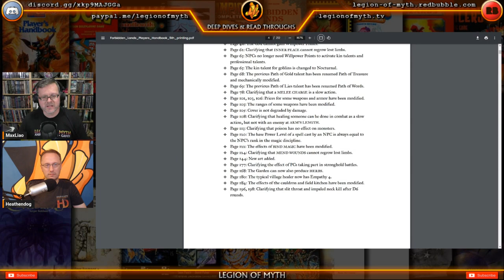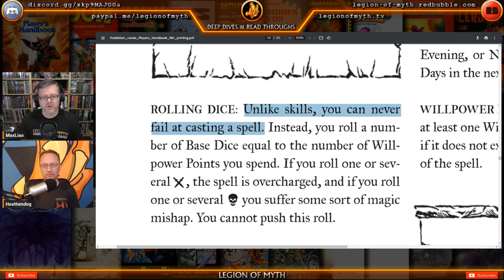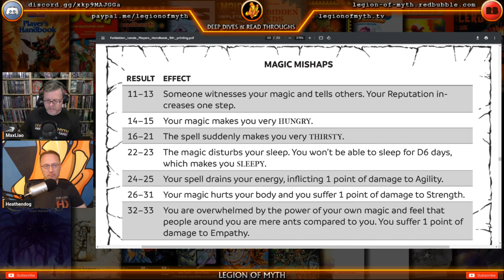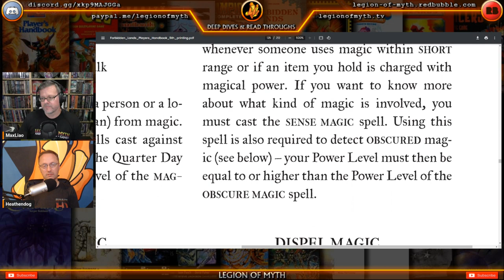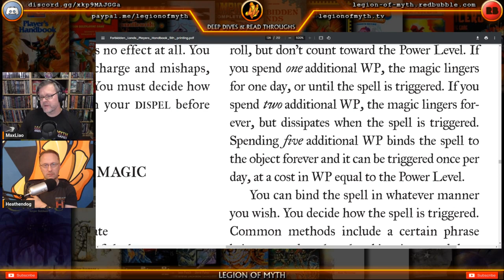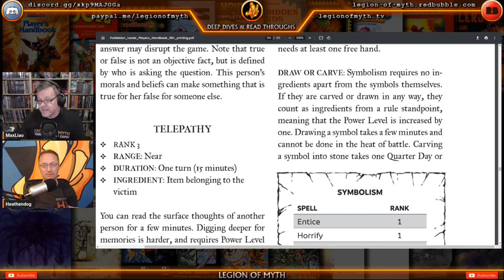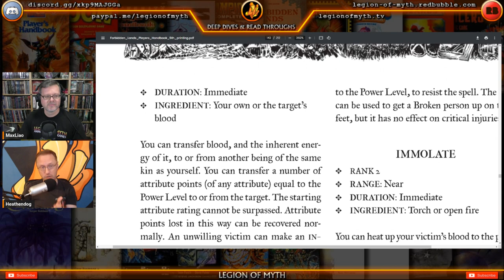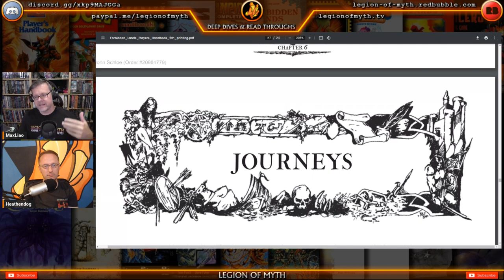Forbidden Lands - Magic & Spellcasting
Embark on a mystical journey through the cursed world of Forbidden Lands, where ancient magics stir and wild sorcery reigns! In this thrilling overview, we delve deep into the arcane secrets of spellcasting, unveiling how to harness the forbidden powers that permeate the lands of Ravenland. Discover the might of Path of Blood, bend the formidable forces of Path of Signs, and master the eldritch Path of Stone to become a force to reckon with. Join us as we break down each spell, artifact, and mystical tradition to elevate your gameplay to legendary heights.

🐲 RPG Die Gest 🐉 Segment 1️⃣ (from the 5 November 2023 livestream).

• You can find Legion of Myth | RPG Die Gest on Facebook (Page & Group), Instagram, Locals, MeWe, TikTok, Twitter, and more; however, we rarely use social media. Join us on Discord for relevant updates and communication.